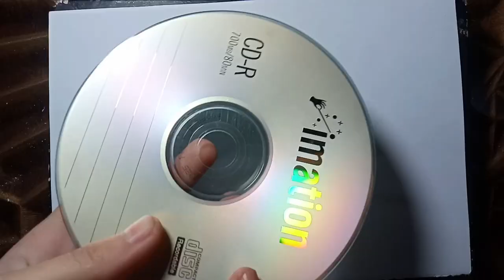CD Painting | Making decoration Pieces with Old CD's | Art with Mahnoor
paintings
frida kahlo
pablo picasso
abstract art
diamond painting
famous paintings
monets
picasso paintings
acrylic painting
the scream painting
claude monet
gustav klimt
watercolor painting
bob ross paintings
diamond art
famous art
paint and sip near me
frida kahlo paintings
caravaggio
rock paint
painting brush
monet paintings
vermeers
sunset paintings
oil paintings
banksy art
line art
canvas painting
horse painting
abstract painting
turtle painting
hitler paintings
landscape painting
drawing art
wall art for living room
impressionism art
angel painting
rene magritte
tree painting
gouache painting
salvador dali paintings
large wall art
wall art
fallen angel painting
wall painting
sunflower painting
flower painting
monet's water lilies
basquiat paintings
michelangelo paintings
leonardo da vinci paintings
georges seurat
desert painting
framed art
paintings of flowers
thomas kinkade paintings
jesus painting
norman rockwell paintings
matisse paintings
tempera painting
canvas wall art
baroque art
painting online 22.200
lucifer painting
nighthawks painting
butterfly painting
bathroom wall art
textured painting
night painting 18.100
jackson pollock painting
minimalist art
caravaggio paintings
klimt the kiss
black paintings
impressionist paintings
collage art
cubism art
white paintings
painting shop
pablo picasso paintings
painting art
mushroom painting
the kiss painting
jackson pollock art
war paintings
redds art
pour painting
easy flower painting
klimt paintings
squidward painting
diego rivera paintings
bathroom art
dali paintings
fantasy art
paintings for sale
goya paintings